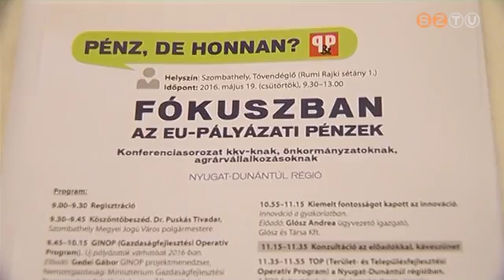2016 a pályázatok éve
Idén több ezer milliárdos keretösszegben jelennek meg Európai Uniós kiírások. Az eligazodásban segít az az országos konferenciasorozat, amelynek csütörtökön Szombathely volt a helyszíne.